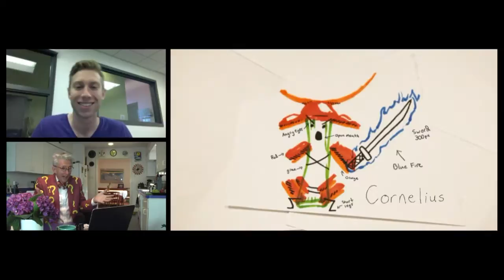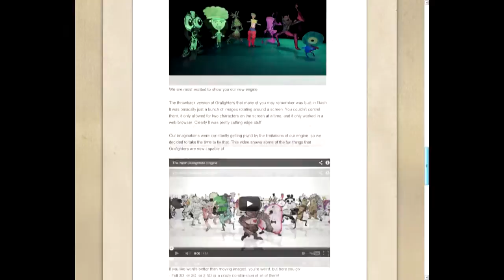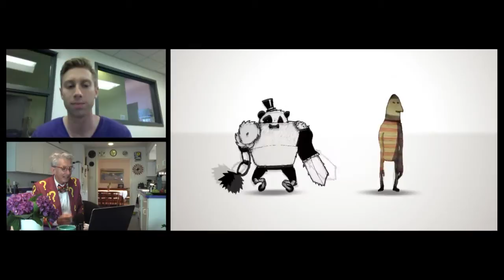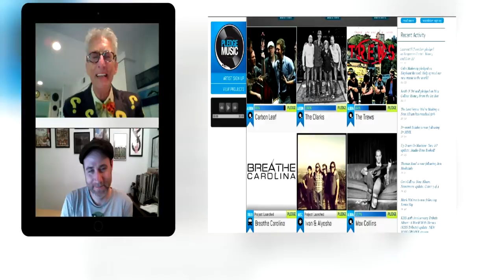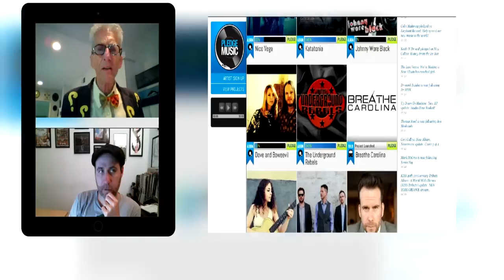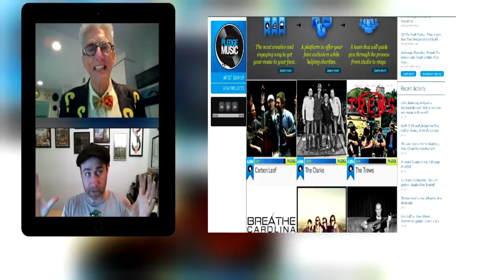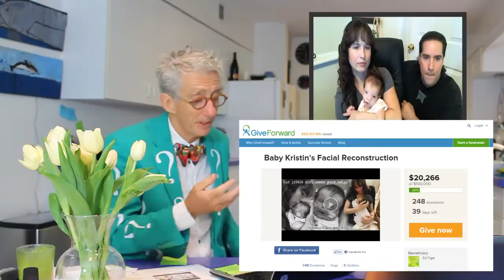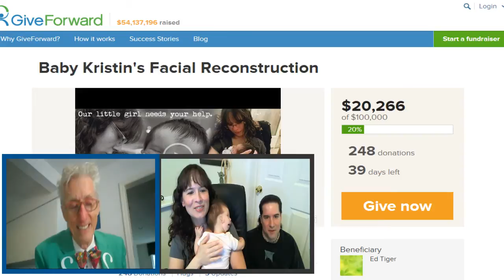Take Advantage of 4 New Ways To Get Free Money that Even the Government Doesn't Know About